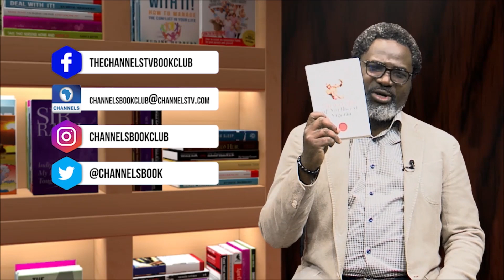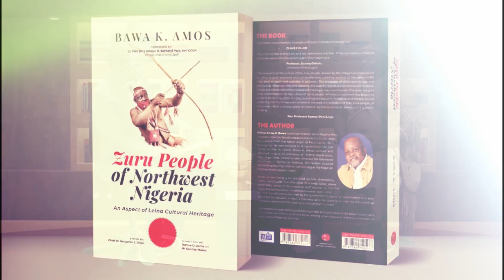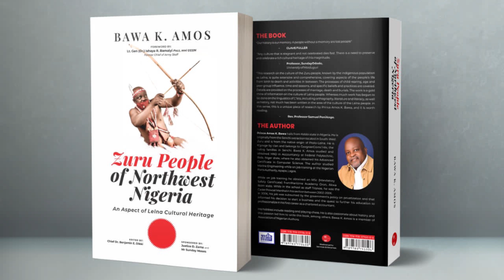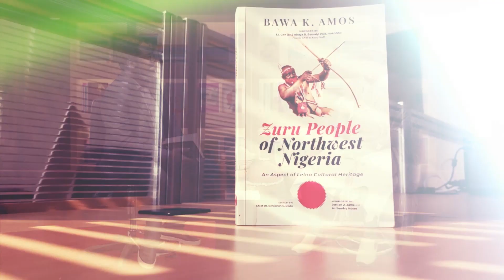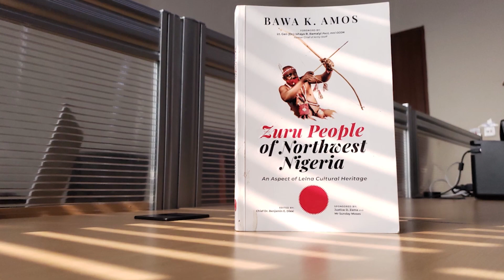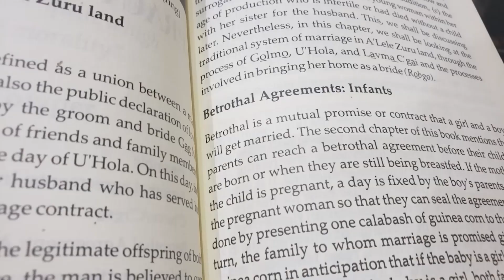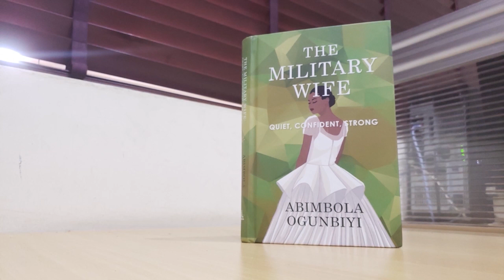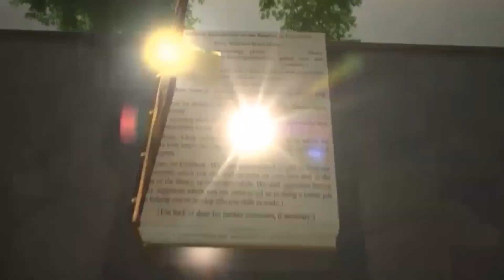Zuru People Of North West Nigeria, Military Wife | Channels Book Club